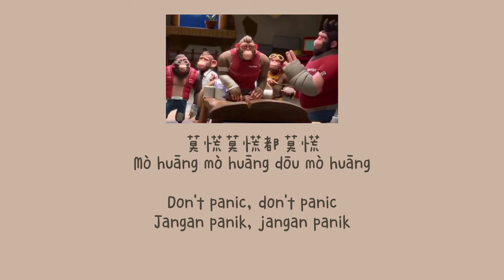[Song Monkey] Yi Wang Yiwang Dou Yiwang 一望一望都遗忘 Monkey Version || Lyric Pinyin [Ind Sub] [Eng Sub]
Song : yi wang yi wang dou yiwang
sinher : Monkey version